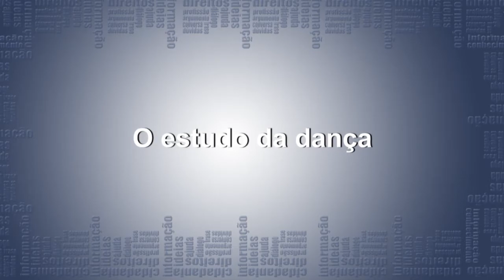Cultura da Dança no Brasil | Com a Palavra: Ana Carolina Reis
Cultura da Dança no Brasil: A TV Câmara exibe entrevista com a primeira bailarina brasileira a concluir em Moscou o curso da Escola Coreográfica do Bolshoi, companhia russa de balé que é referência mundial. Hoje ela integra a Aalto Ballet Essen, na Alemanha, e nos últimos dois anos tem dedicado as férias a um projeto idealizado com suas 3 irmãs, também bailarinas: o workshop Vale Dança. Por meio do projeto bailarinos estrangeiros são convidados para aprimorar a formação técnica de jovens amadores e profissionais da região.